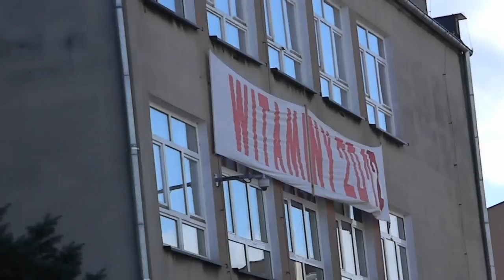Zespół Papugi SP w Lubawie - Witaminy 2012